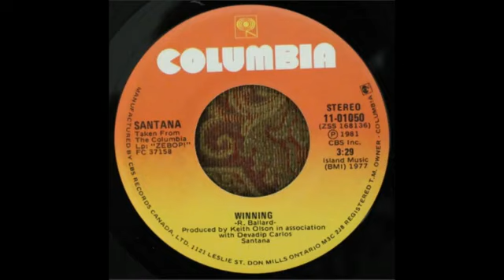Santana ~ Winning ~ 1981 ~ Single Audio Video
"Winning" ~ a pop rock single originally written and recorded by Russ Ballard.
This cut is from the Santana album Zebop!, 1981

Personnel:
Alex Ligertwood – vocals, background vocals
Carlos Santana – guitar, percussion, producer, vocals, background vocals
Chris Solberg – guitar, keyboards, vocals, background vocals
Alan Pasqua – keyboards, vocals, background vocals
Richard Baker – keyboards, organ, piano, synthesizer
David Margen – bass
Graham Lear – drums
Armando Peraza – bongos, percussion, vocals
Raul Rekow – congas, percussion, background vocals
Orestes Vilató – percussion, timbales, background vocals